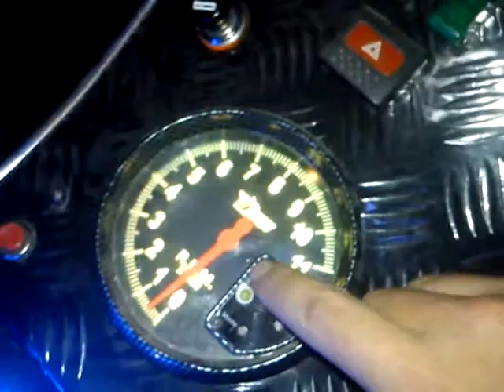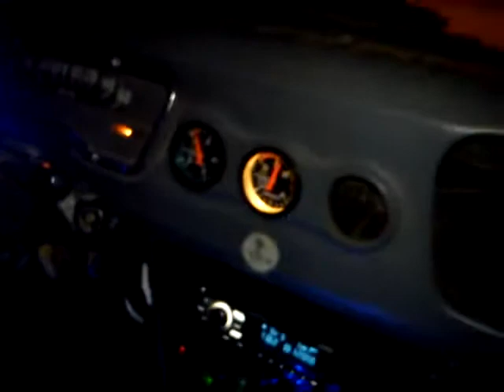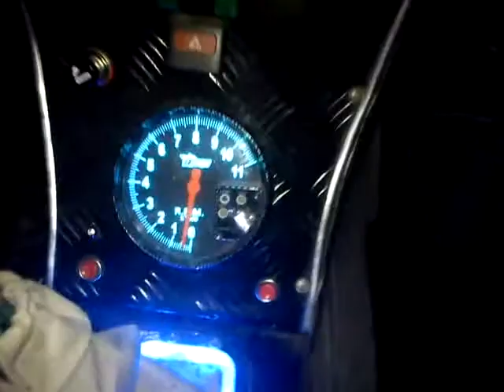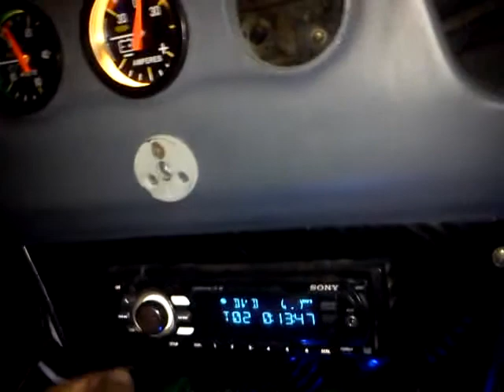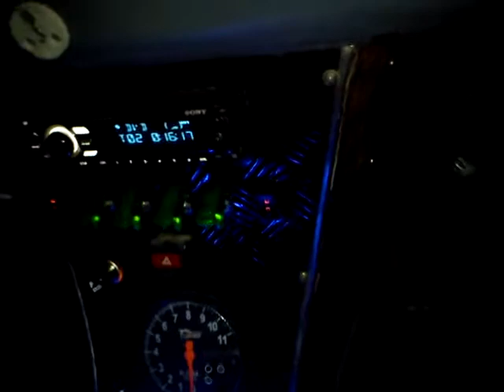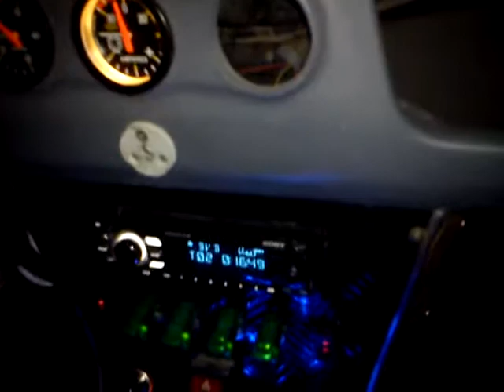Simca Aronde Chatelaine 56´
demostracion audio y video, sistema de shaved doors